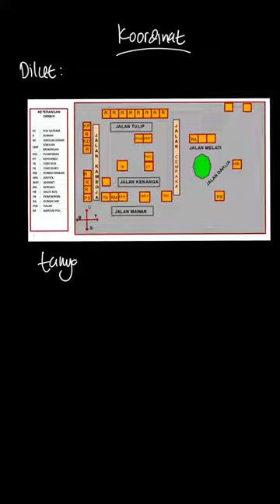Menentukan koordinat posyandu berdasarkan denah | Pintar Matematika 6B | Kelas 6 | 7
✅ Dalam video ini kita akan membahas: Amatilah denah di atas kemudian isilah titik-titik di bawah ini.
6. Posyandu terletak di sebelah ... puskesmas.
Tema:
Kelas: 6
Mata Pelajaran: Matematika
Bab: 7
Buku: Pintar Matematika 6B SD Kelas VI